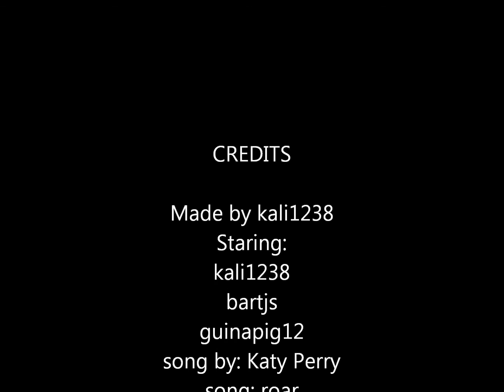Roar By Katy perry AJMV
song by Katy perry